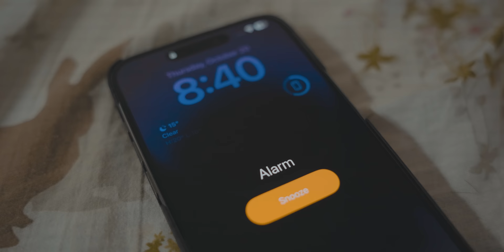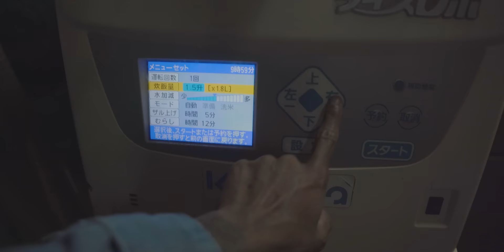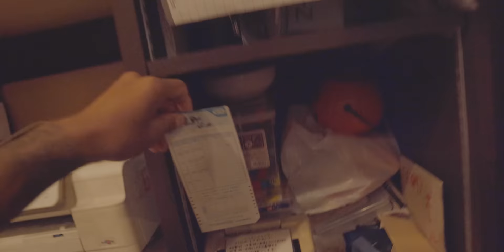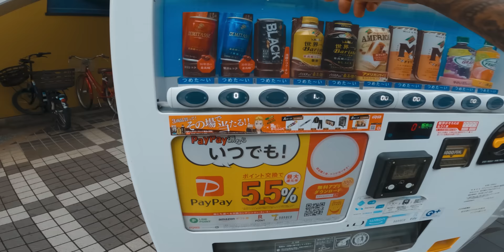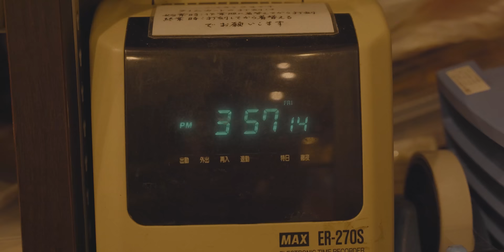A Day in My Life Living in Japan│සිංහල 🇱🇰🇯🇵│ජපානයේ Epi 01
product links here:
Magnetic Hybrid Case $39.99